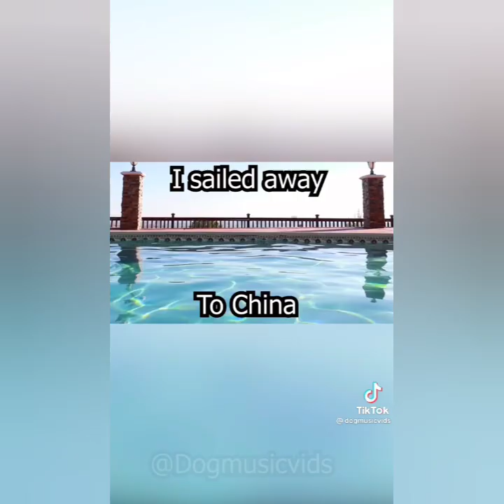tiktoks of animals singing songs, that I found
hello